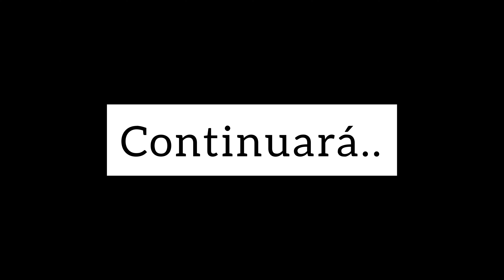UN COLOMBIANO EN APUROS 🇨🇴 (cap #7)